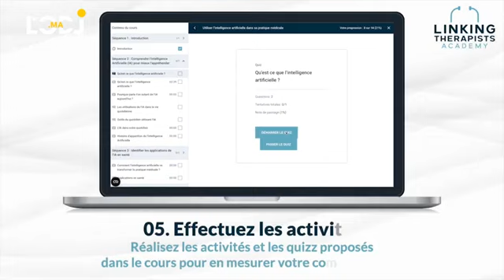LINKING THERAPISTE ACADEMY: former les professionnels de santé à l'utilisation de l'IA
Maryam Ezzouak, fondatrice de LINKING THERAPISTE ACADEMY, présente son entreprise créée en 2021 en France, qui forme les professionnels de santé à l'utilisation de l'IA et aux nouvelles technologies, et vise à développer ces compétences au Maroc.

Fondatrice de l'Académie des Thérapeutes Associés, Maryam EZZOUAK, explique les activités de l'entreprise.- L'Académie des Thérapeutes Associés a été créée en 2021 en France et bénéficie de la certification qualité Callaliopi.

- L'entreprise soutient le développement des compétences des équipes de soins dans les établissements de santé sur des sujets actuels tels que la technologie, la santé mentale et les compétences douces.
- Des formations sont proposées aux professionnels de la santé pour les aider à utiliser l'intelligence artificielle de manière informée et adaptée dans leur pratique médicale.

Développer les compétences des professionnels de la santé au Maroc est une priorité pour l'oratrice.

- L'objectif est d'améliorer les compétences des professionnels de la santé sur les enjeux actuels.
- La conférence est un événement exceptionnel avec des conférences de qualité et des partenaires présents.
- L'interaction avec l'écosystème local est essentielle pour l'oratrice et son équipe.